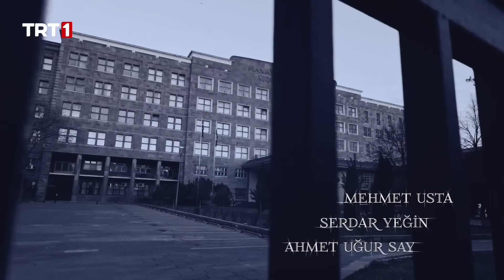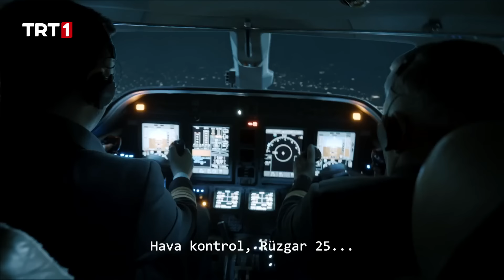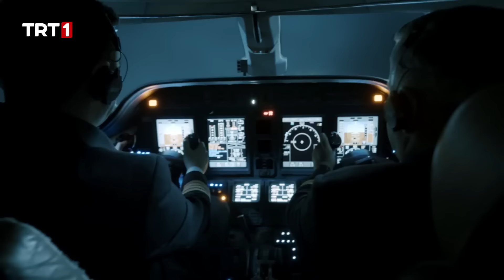Teşkilat 9. Bölüm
YUNANİSTAN’A MECBURİ İNİŞ
Kasım Firavi takasının ardından havada arızalanan uçak irtifa kaybetmeye başlar. Uçakta büyük panik yaşanır ve Yunanistan’a mecburi iniş yapılır. Bu durum krizin büyümesine neden olur çünkü Kasım’ın Yunanistan’a giriş yasağı vardır. Diğer yanda ekibin diğer üyeleri Ceren’i takip ederken fotoğrafları çekilir.
FADİ YEĞENİNİ ORTADAN KALDIRMAK İSTİYOR
Serdar ve Zehra, Kasım’la birlikte girdikleri pasaport kontrolünde gergin anlar yaşar. Uçak tamir edilene kadar havalimanındaki otelde kalmaya karar verirler. Yeğeni Kasım’ı taşıyan uçağının düşmediğini öğrenen Fadi hayal kırıklığına uğrar. Kasım’ın Türkiye’ye götürülmesini engellemek için Yunanistan’daki dostu Stefanos’tan yardım ister.
CEREN’İN YENİ GÖREVİ EKİBİ DEŞİFRE ETMEK
Ekip fotoğraflarını çeken kişiyi yakalayıp karargâhta sorguya alır. Kurulan oyunla Ceren’in deşifre olmadığına ikna edilir. Bu sırada Şef, Ceren’e yeni görevini ileterek Serdar’ın başında olduğu ekibin deşifre edilmesini ister.
SERDAR VE ZEHRA’NIN ZORLU KAÇIŞ PLANI
Uçaktaki arızanın sabotaj kaynaklı olduğunun kesinleşmesi üzerine Fadi’nin peşlerinde olduğunu anlayan Serdar ve Zehra, ülkeyi bir an önce terk etmeleri gerektiğine karar verirler. Stefanos’un adamlarıyla birlikte otele gelmesiyle Yunanistan’dan çıkmak için zorlu bir kaçış planı uygulamaya konur.

‘Teşkilat’ her pazar saat 20.00’de TRT 1’de…